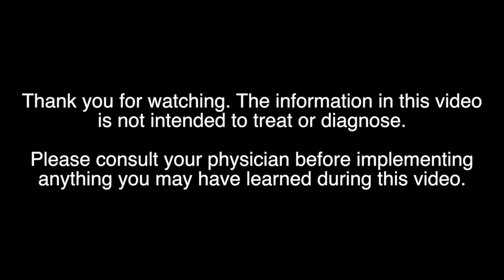Febrile Seizures -drpaul.md-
FEBRILE SEIZURES

A seizure typically involves rigid repetative movements.   Febrile seizures occur only between 6 months and 6 years, are symerical, and like all seizures includes a post-ictal phase (your child is extra sleepy or tired) with no other cause for the seizure. Be calm, this is not a dangerous situation.  For children who have febrile seizures, you will want to bring your child in to see the doctor sooner each time they have an illness that is associated with fever. You also want to avoid letting that child have high temperatures.  You would treat any fever over 100 to 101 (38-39 C) with ibuprofen (older than 6 months).  If your child had an ear infection, UTI, strep throat or bacterial pneumonia and a history of febrile seizures, we would treat with antibiotics to shorten the course of the illness and the amount of time they are at risk for a febrile seizure.